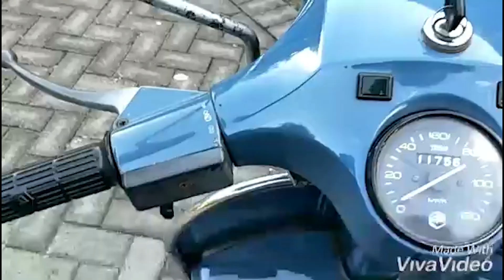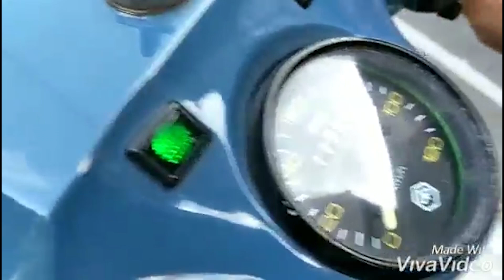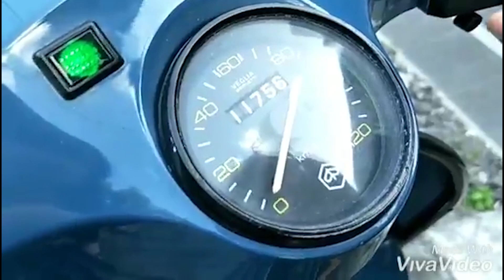SUCESSO DOS ANOS 80 NO BRASIL - VESPA PX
Essa é uma moto que fez muito sucesso no Brasil, as vendas foram próximas as da Yamaha nos anos 80, hoje em dia é dificil encontrar uma em bom estado, estamos falando da Vespa PX 200.

Foi produzida de 1982 e 1999, no Brasil em 1991 pararam as produções, sendo que o ano que mais vendeu foi em 1986.

Seu motor é um 2 tempos monocilindrico, arrefecido a ar, de 198cc, alimentado por 1 carburador dellorto 24, com 12 cv.

Para segurar freios a tambor.

Possui também um cambio de 4 marchas, tanque de 8 litros e peso a seco de 108 kg.

Um detalhe bem legal é que ela possui estepe, portanto tendo as ferramentas você não fica na mão por pneu furado.